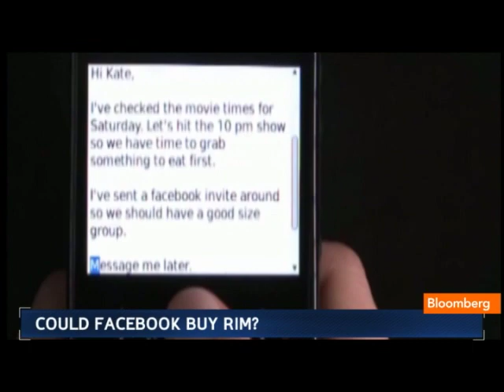Abramsky on Outlook for Research In Motion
May 29 (Bloomberg) -- Mike Abramsky, a principal at Red Team Global, talks about the outlook for Research In Motion Ltd., after the company forecast a surprise operating loss
for the first quarter and hired banks to advise on strategic options.
     Abramsky talks with Jon Erlichman on Bloomberg Television's &quot;Bloomberg West.&quot; (Source: Bloomberg)